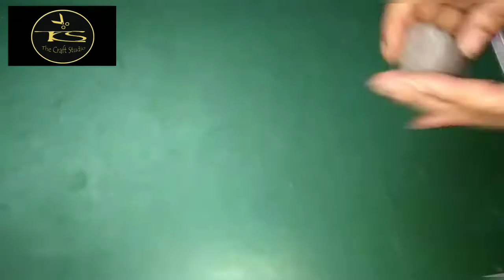Hummingbird showpiece/ hummingbird home decor/ handmade hummingbird craft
How to fix a broken Vase how to fix a broken flower pot